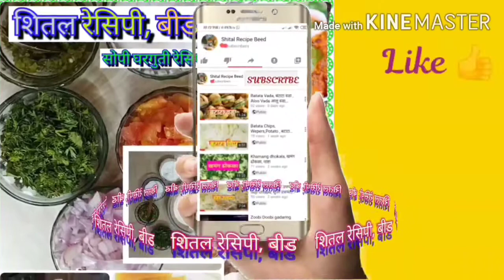Khir, तांदळाची पौष्टीक खीर, Rice Recipe, दुधाची खीर, Milk Recipe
आमचे इतरही व्हिडिओ आवश्यक पहा

We are going to bring you all the recipes in a very simple way. We all like to share all the recipes in our friends, LIKE. So we can boost our morale and bring in more...